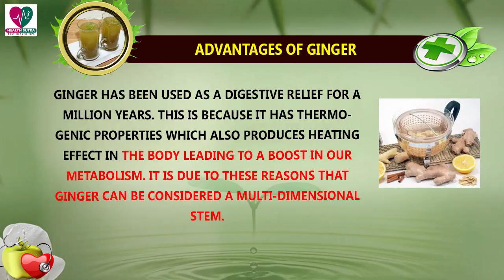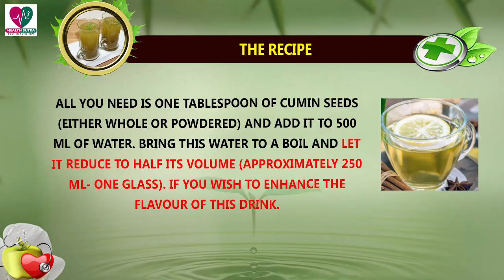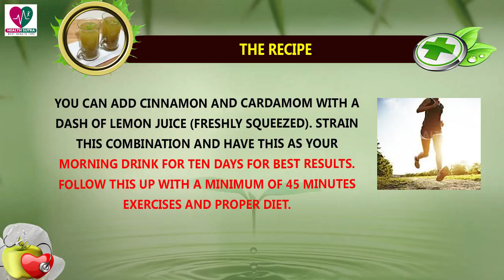This Drink Promises To Cut Tummy Flab In 10 Days - Health Sutra - Best Health Tip